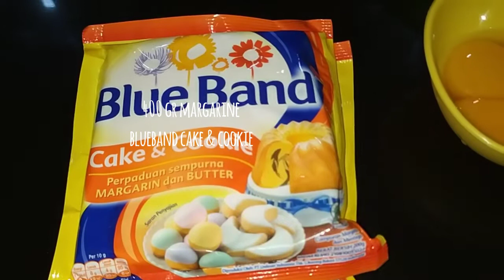STRAWBERRY THUMBPRINT COOKIES A LA SIR CHEF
Gurihnya butter berpadu dengan asam-manis stroberi dan asin serta renyahnya keju panggang, benar-benar yummy, deh.

Dan sesuai namanya “thumbprint”, saat membuatnya kalian harus bikin lubang di tengahnya menggunakan ibu jari kalian. Unik banget, kan?

Berikut bahan-bahan yang dibutuhkan:
500 gr terigu protein rendah (Kunci Biru)
100 gr maizena
50 gr susu bubuk
100 gr gula halus
400 gram margarine (Blueband Cake and Cookie)
4 buah kuning telur
1 sdt vanilla essence
½ sdt baking powder
Putih telur secukupnya
keju cheddar parut secukupnya
200 gr selai strawberry